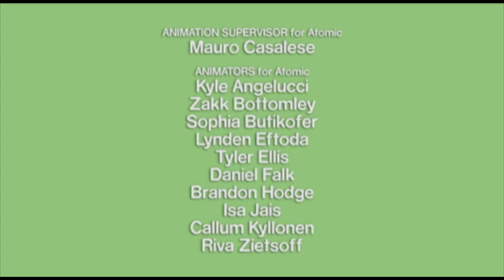Max & Ruby: Jardín Comunitario - Ep96A